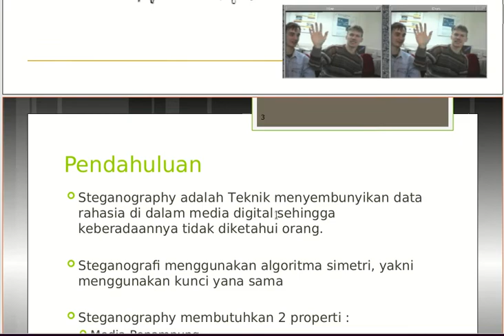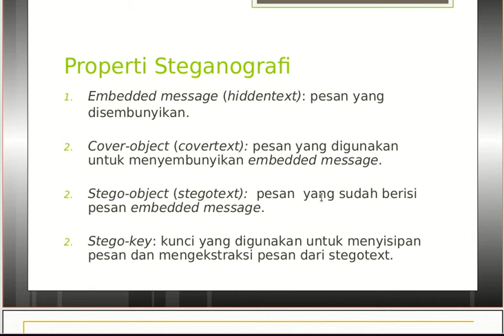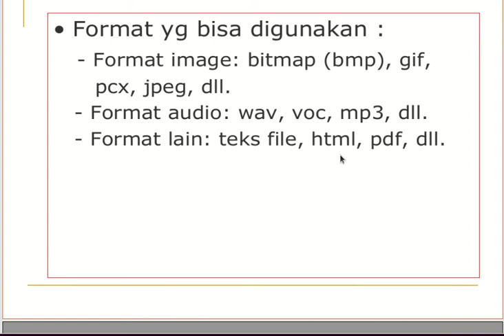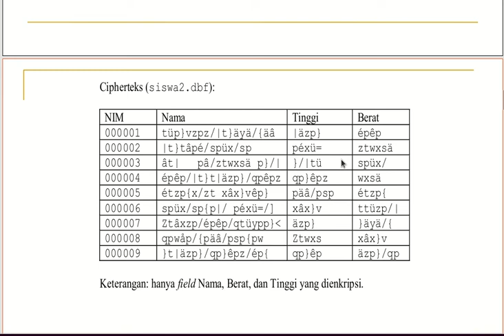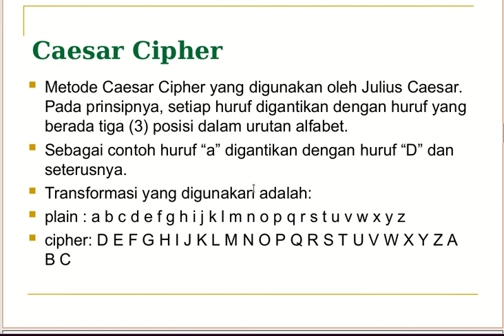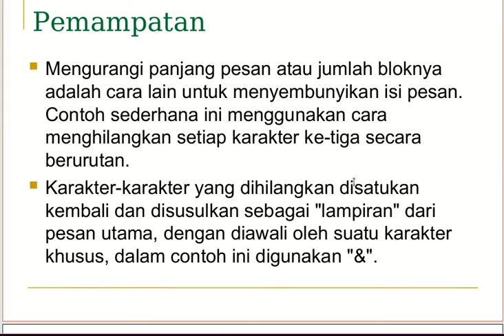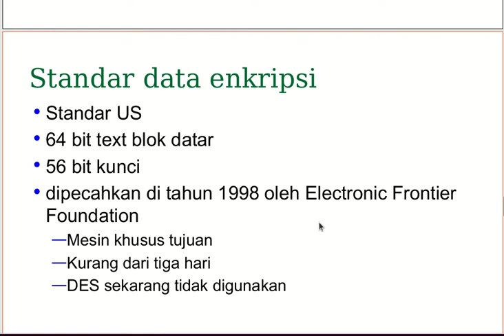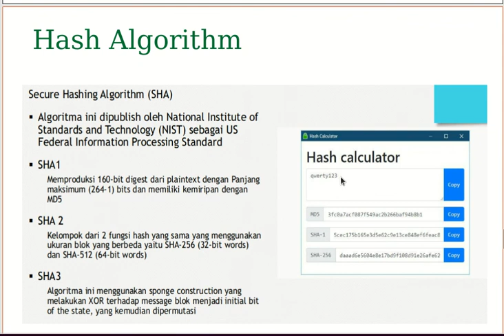ksi 12 steganografy dan kriptogafy